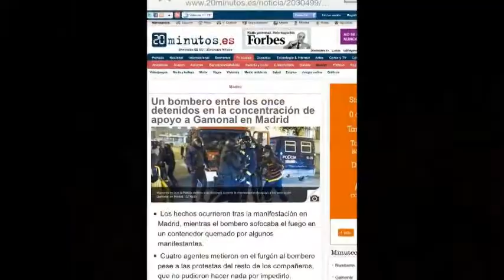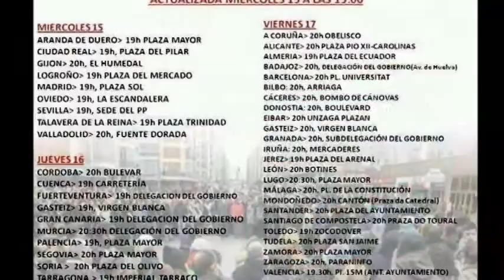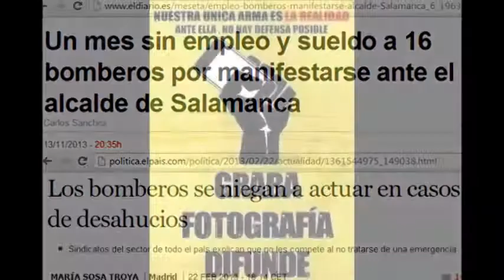El EfectoGamonal se extiende (II)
España - Spain
16/01/2014
Está pasando...